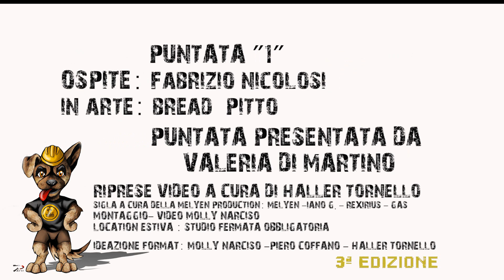"P. n° 1 Fermata Obb" Ospite Fabrizio Nicolosi in arte Bread Pitto pres.ta Valeria Di Martino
Puntata n° 1 Fermata Obbligatoria 3ª Edizione
Ospite Fabrizio Nicolosi  in arte Bread Pitto
Presenta Valeria Di Martino

Programma Offerto da : F.lli Cappadonna - Tipografia 2000 Sipala
 Si ringrazia per gli omaggi in studio New Critam - Ceramiche Gurreri- Pasticceria Gulino - Artem - AG Cornici - Radio Rete Centrale

Riprese a cura di Haller Tornello
Montaggio video a cura di Molly Narciso